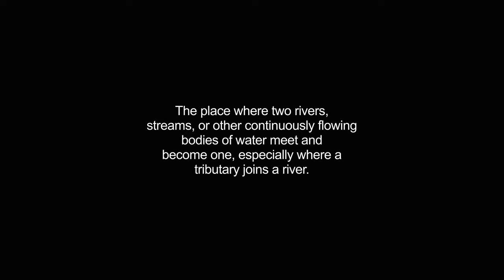confluence video Dictionary meaning and pronunciation